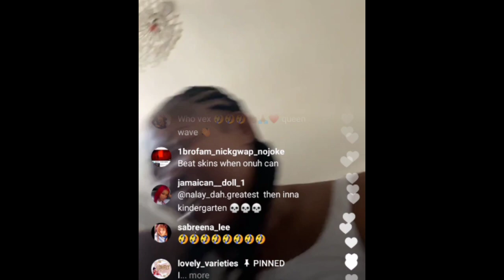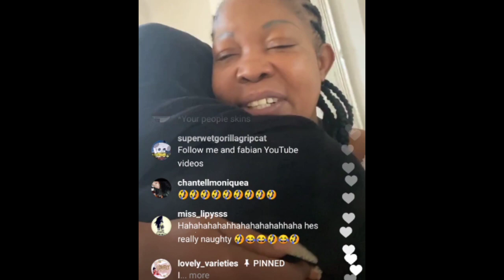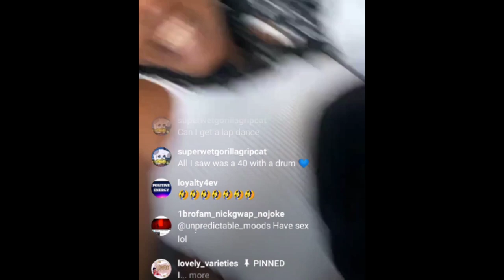Queenladi gangsta and dwey showing affection for each other. Watch love.